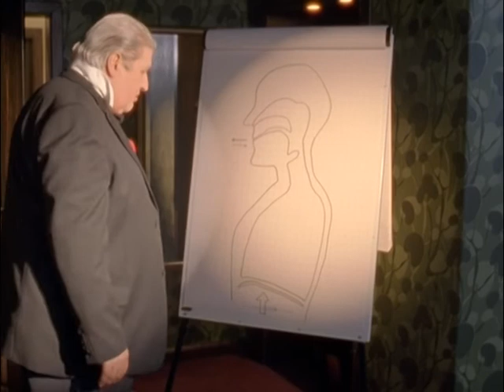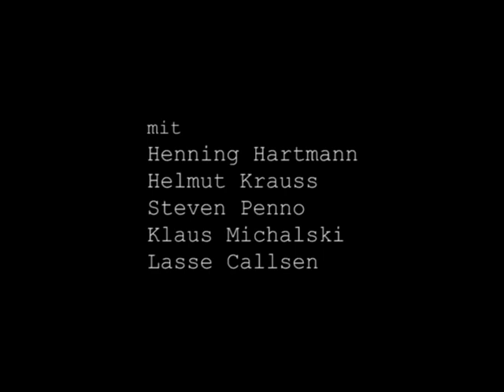The Winter of Fab Mobriatti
Mafiakurzfilm von Tobit Kochanek; Hildesheim 2011;
mit Henning Hartmann, Helmut Krauss, Steven Penno; Klaus Michalski; und Lasse Callsen;